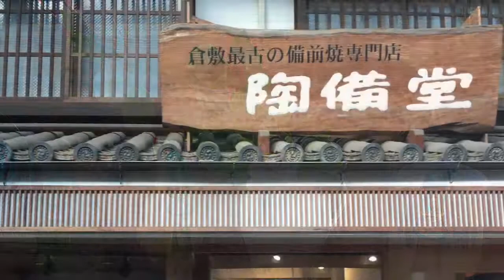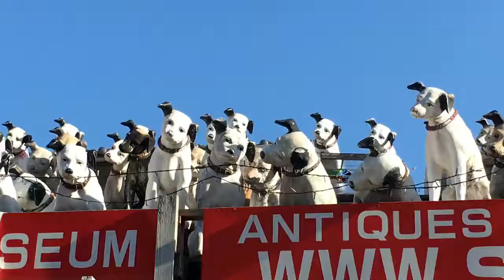Welcome to Kurashiki Historic Area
Kurashiki was directly governed by Tokugawa Shognate. There are old warehouses and a few Western Style buildings in the area which well blended in a small space.
There is Geta (slippers for kimono) shop, tea shop for tea ceremony and kimono shop  and do on.
If you like art,you can’t miss O’Hara Art Museum which is the fries private art museum in Japan. Main building you will see Weatern oil paintings and other building have Japanese art works. Whenever I visit Kurashiki,I go to O’Hara Museum.